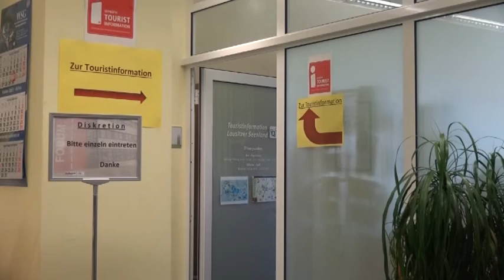Touristinformationen soll in die „Braugasse“ ziehen - ELSTERWELLE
Die Touristinformation in Hoyerswerda soll in das Bürgerzentrum ziehen. Einen entsprechenden Antrag der CDU,- SPD und Linksfraktion passierte am Dienstag den Stadtrat. Die Verwaltung wird nun beauftragt die entsprechenden räumlichen Vorbereitungen zu treffen. Die Info selbst soll künftig unter Federführung des Tourismusverbandes Lausitzer Seenland betrieben werden. Bis dato ist sie der Lausitzhalle angegliedert. Aufgrund von Bauarbeiten im jetzigen Domizil wurde sie kurzfristig in den Servicebereich im Forum der Lausitzhalle verlegt. Allerdings wurde über einen neuen Standort seitdem diskutiert. Geht es nach den Plänen des Stadtrates soll der Umzug zurück in die Altstadt im Januar 2017 abgeschlossen sein. (jw)